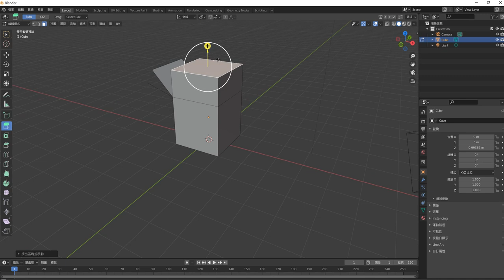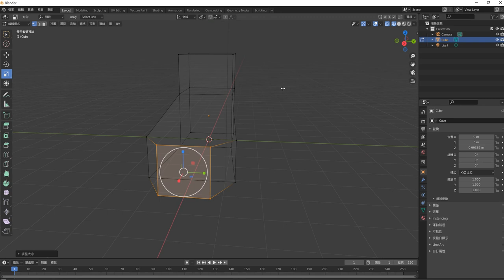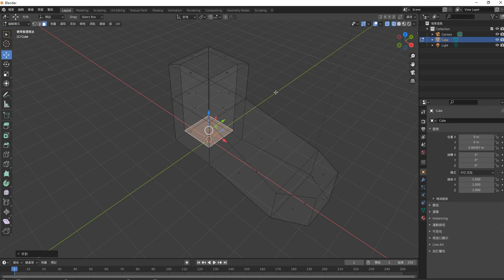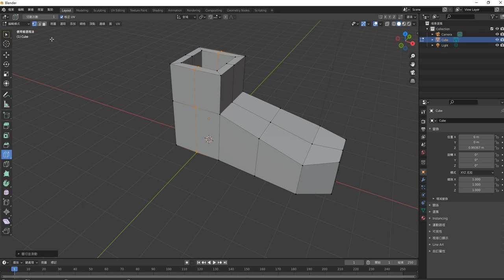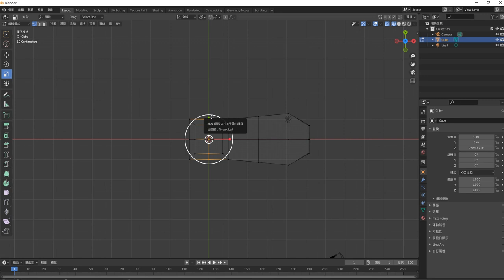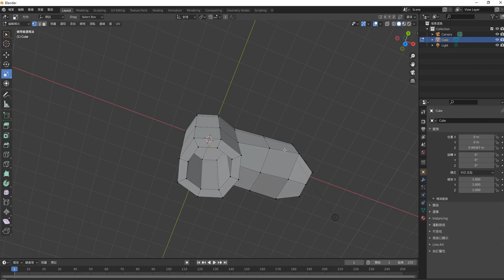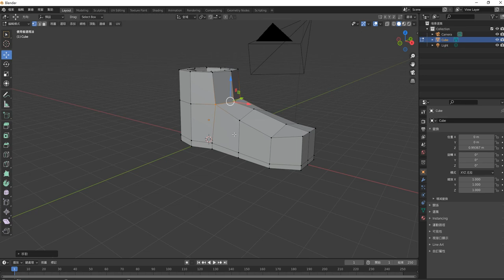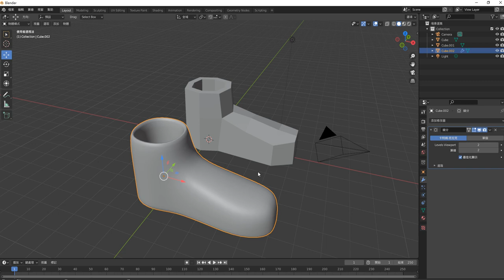blender 多邊形建模1 擠出 內嵌面 圈切